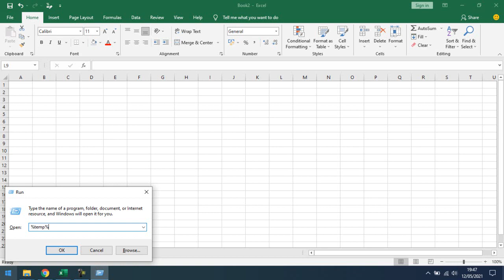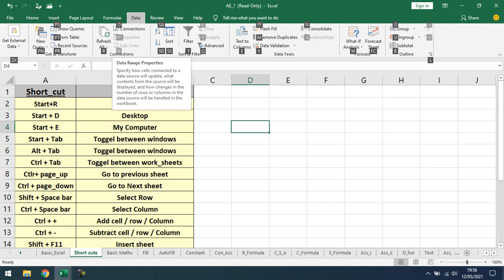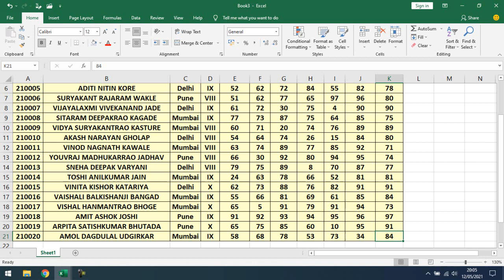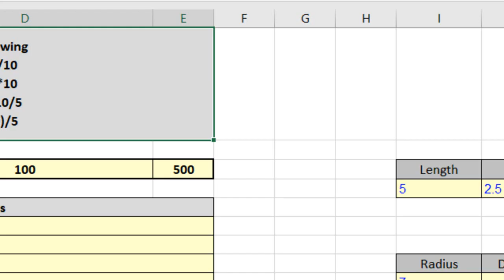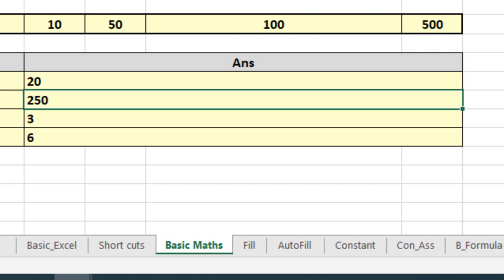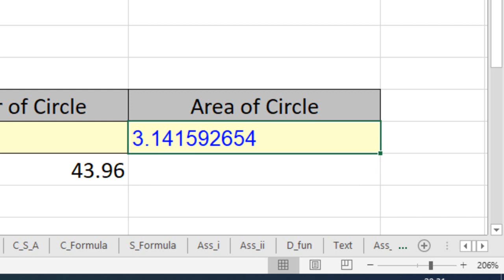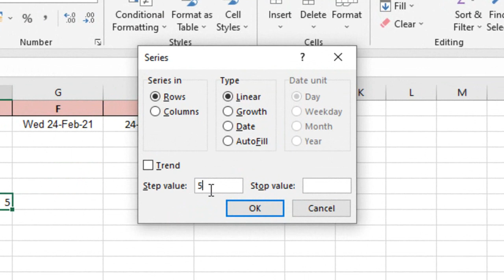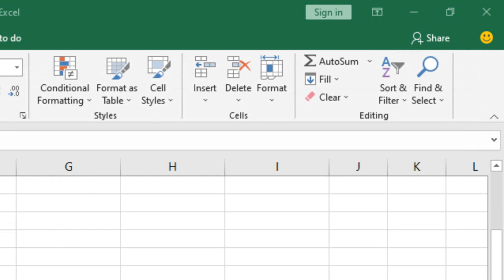Advance Excel Lecture - 1 Short cut & Basic Formula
advanced excel tutorial in hindi | advanced excel tutorial | MS EXCEL- SHORTCUT KEYS |  MS Excel Training |